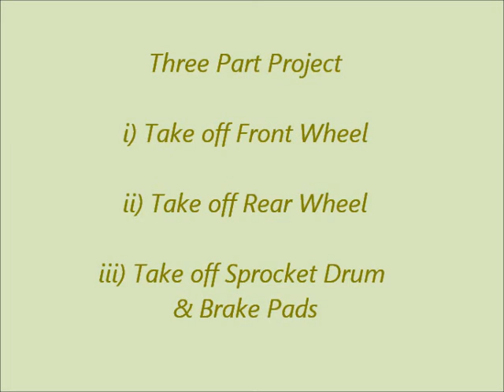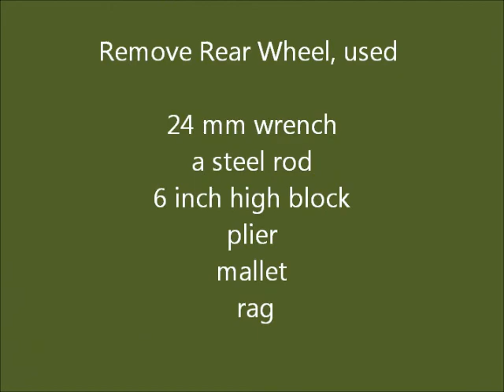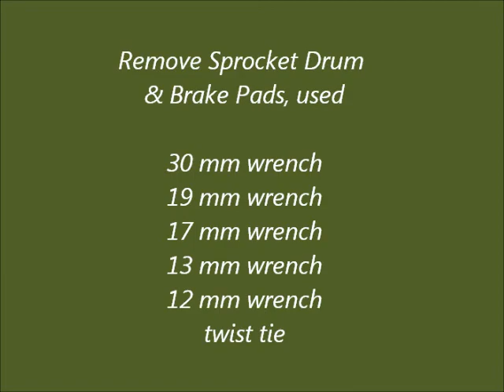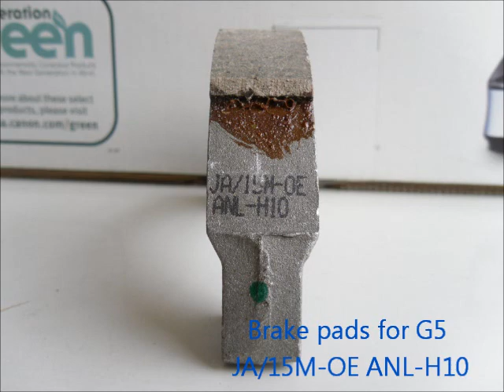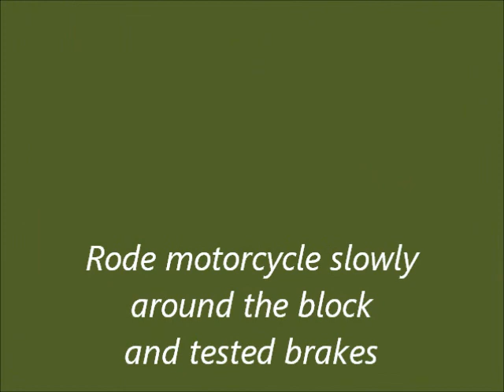Rear Wheel Drum Brake Pad Change of Royal Enfield Motorcycle EFI G5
Royal Enfield motorcycle G5 has drum brakes at the rear wheel. To replace drum brake pads, rear wheel has to be removed first. This video shows that rear wheel comes out easier if the front wheel is taken out first.